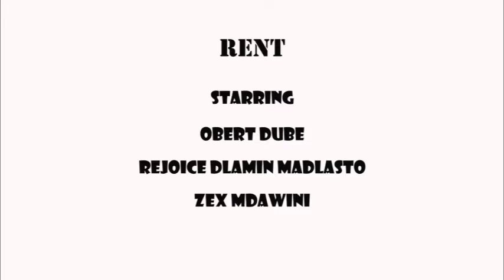Bulawayo best comedy .Zex Mdawini ,Obert Dube and Rejoice dlamini, Zimbabwe Drama ,lmali ye rent